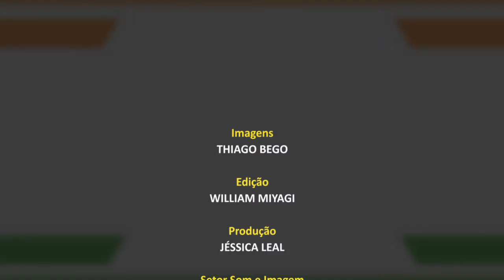Vereadores em Ação com Toninho do Mel - Trânsito em frente ao Restaurante Popular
O vereador Toninho do Mel verificou as condições de trânsito em frente ao Restaurante Popular e a reivindicação da população para melhorias no local.